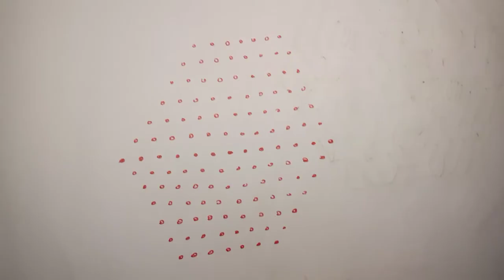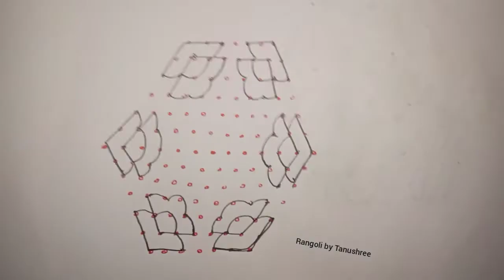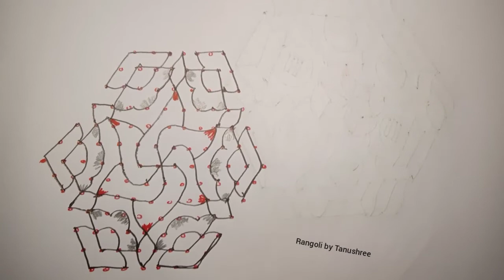13*7 dots rangoli design//beautiful flowers design// daily morning rangoli // nice flowers design